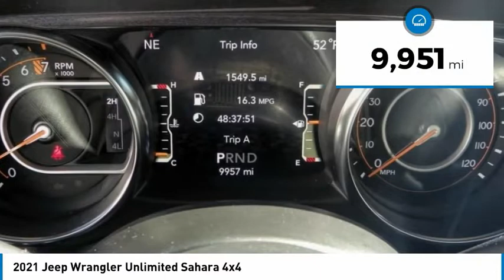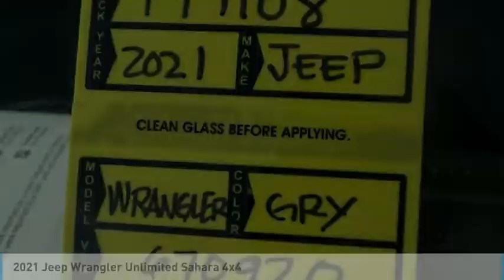2021 Jeep Wrangler TEMECULA MURRIETA MENIFEE HEMET CORONA ESCONDIDO TT1108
2021 Jeep Wrangler Unlimited Sahara 4x4

Temecula Hyundai
27430 Ynez Rd.

TEMECULA HYUNDAI PROUDLY SERVING TEMECULA, MURRIETA, MENIFEE, HEMET, CORONA, ESCONDIDO, AND SURROUNDING SOUTHERN CALIFORNIA LOCATIONS. THIS GRAY 2021 Jeep WRANGLER IS EQUIPPED WITH A 3.6L V6 24V VVT, AUTOMATIC TRANSMISSION, AND RECEIVES AN ESTIMATED 17 City/23 Hwy MPG. 2021 Jeep WRANGLER Unlimited Sahara 4x4 Clean CARFAX. This Vehicle is Located at: Temecula Hyundai, 27430 Ynez Road, Temecula, California 92591. Dealer Installed accessories are optional and may be purchased for an additional charge.All prices subject to government fees and taxes, any finance charges, any dealer document preparation charge, and any emission testing charge.While we make every effort to ensure the data listed here is correct, there may be instances where some of the factory rebates, incentives, options or vehicle features may be listed incorrectly as we get data from multiple data sources. PLEASE MAKE SURE to confirm the details of this vehicle (such as what factory rebates you may or may not qualify for) with the dealer to ensure its accuracy. Dealer cannot be held liable for data that is listed incorrectly. For In-Transit Inventory, any date of arrival is estimated and the actual date of delivery may vary due to circumstances beyond Hyundai and Temecula Hyundai's control. Please contact Temecula Hyundai for availability details. Stock #: TT1108 | VIN: 1C4HJXEG1MW670920 | 2021 Jeep Wrangler Unlimited Sahara 4x4 SECURITY SYSTEM AIR CONDITIONING Temecula Hyundai FOR DRIVERS IN THE GREATER TEMECULA, MURRIETA, MENIFEE, HEMET, CORONA AND ESCONDIDO AREAS, YOUR SOURCE FOR INCREDIBLE HYUNDAI MODELS IS TEMECULA HYUNDAI 27430 YNEZ RD TEMECULA, CA 92591